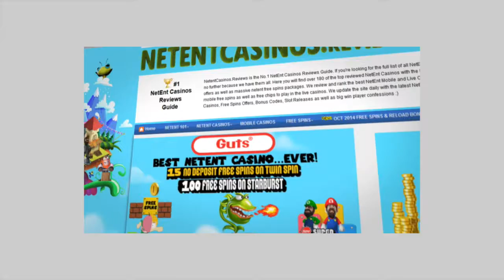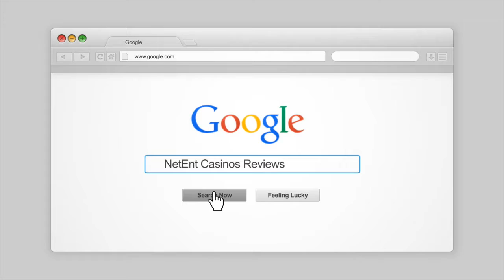FairyTale Legends : Hansel and Gretel Slot coming 24th April 2017 [All Features GamePlay Video]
| Watch the GamePlay video showing all the features for the Hansel and Gretel sequel of the FairyTale Legends Slot series by NetEnt